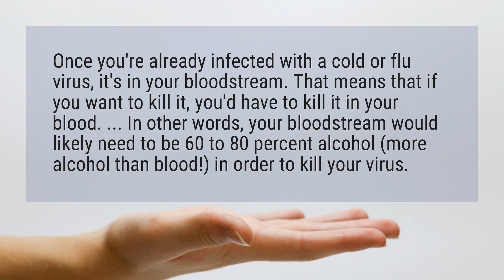Does alcohol kill cold virus?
Once you’re already infected with a cold or flu virus, it’s in your bloodstream. That means that if you want to kill it, you’d have to kill it in your blood. ... In other words, your bloodstream would likely need to be 60 to 80 percent alcohol (more alcohol than blood!) in order to kill your virus.